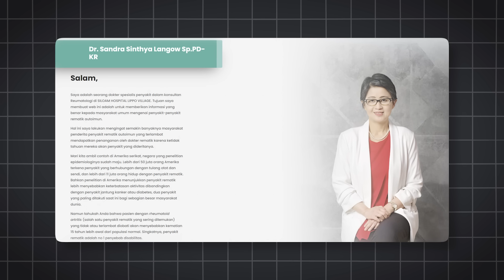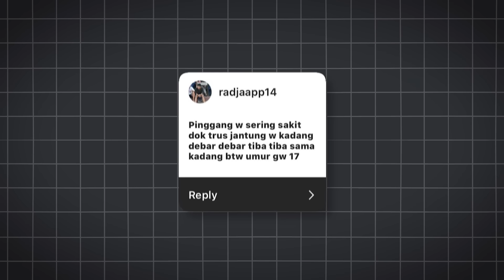Yang Lagi Pegel-Pegel, Nonton Ini!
Beli Show Stand Up Comedy terbaru Raditya Dika Cerita Sialku, penjualan dibuka tanggal 1 September 2024, pukul 10.00 WIB hanya di:

Baru! Stand Up Comedy Raditya Dika selama tur Cerita Sebelku, beli di sini